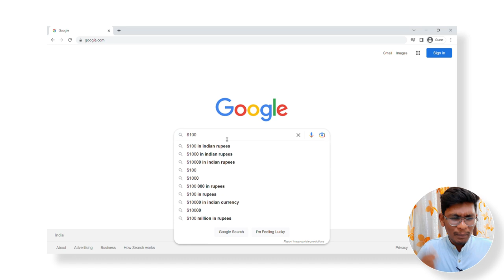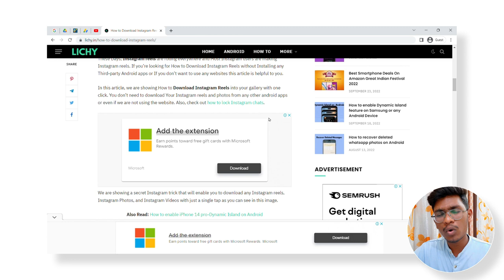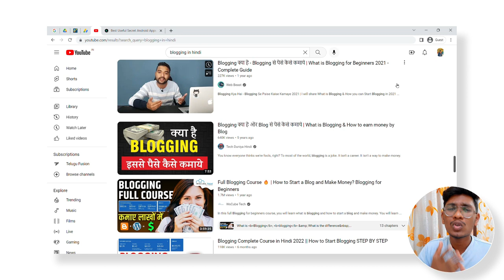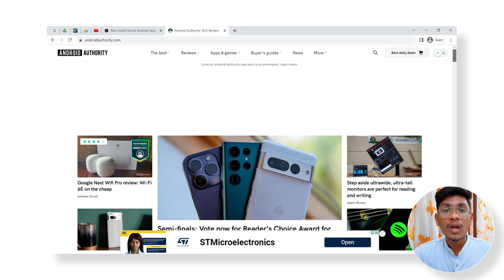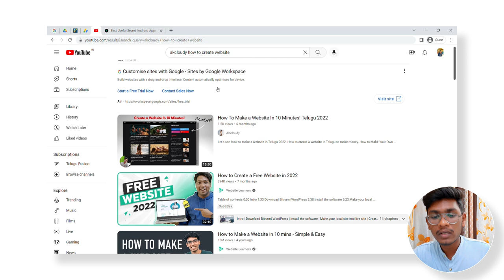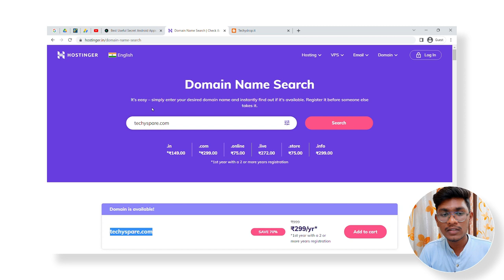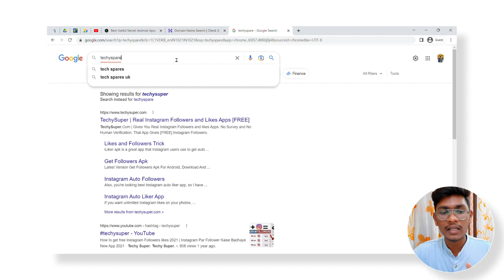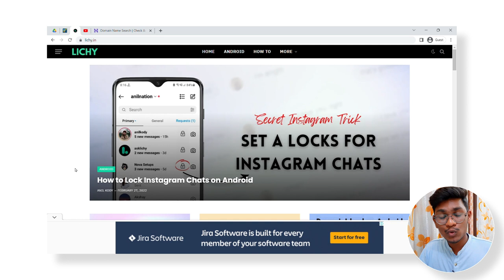How I made My First $100 Online Telugu (Through Blogging) | You Can Copy This Method!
Want to Build Your First Website? Activate Your Best Deal

Make Sure To Join Our Whatsapp Group for Google Adsense & Websites
How I made My First $100 Online (Through Blogging)

⚠️ You Must Use the Below Link to Avail Premium Themes and Wordpress Support

In this video, I am going to be sharing my story on how I made my first $100 online and how you can do the same. I will be telling you about the steps that I took and showing you proof that it actually works. I will also be sharing with you what tools and techniques that I used which helped me make my first $100 online.

Video Chapters:
0:00 Intro
0:40 Payment proof
1:05 How I made My First $100?
2:20 How I Started Blogging?
3:30 How Long did it take me to Earn?
5:22 Step 1 Pick a Niche
7:00 Step 2 Find your competitors
7:50 Step 3 Check Competitors' Content
8:00 Step 4 Build Your Website
9:01 Get Hosting For your Website
10:03 Free Domain and Hosting?
10:46 Step 6 Get a Domain for your website
11:25 Step 7 Customise Your Website
11:54 Step 8 Find Topics for your Website
12:34 Step 9 Submit Your Website to Google
13:05 Write Article to get Traffic
13:28 Step 10 Apply for Adsense
14:29 Quick Roundup!

In this Video:
How to Earn Money By Blogging in this video. How to Make money from blogging online. How to Earn Money as a student. You can Make Your First $100 Online By following this Method!

 🎵 Track Info:
Crock Pot by Diamond Ortiz

- How to Earn Money From Adsense
- First Payment from Adsense
- First Online Payment in telugu
- My Blogging Journey in telugu
- Blogging experience in telugu 2023